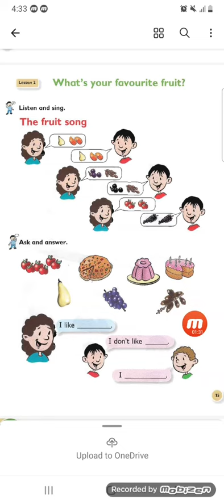انكليزي صف الثاني الأبتدائي الوحدة الثانية الدرس الثاني Lesson2 صفحة 15.